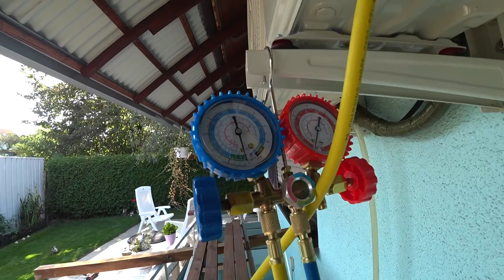✔️Split Klimaanlage DIMSTAL Golden-Fin ECO Smart . Установка и вакуумирование кондиционера! 2 часть.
Всем привет! В этой части устанавливаем и вакуумируем кондиционер.